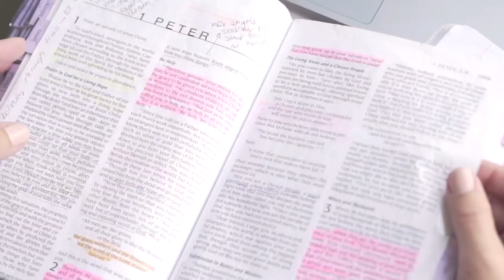Importance of Prayer | Colorado Christian University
At CCU, prayer is a fundamental part of who we are. After a contentious election season, we cling to 1 Timothy 2: 1-5 and we pray for our leaders near and far. Today, we pray this season has challenged you to draw closer together in your relationships and in your relationship with God.